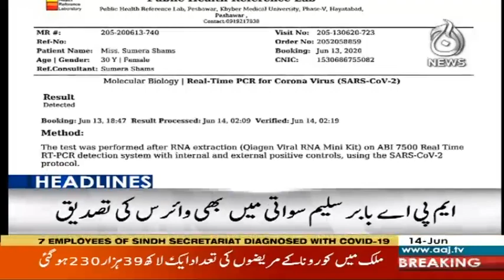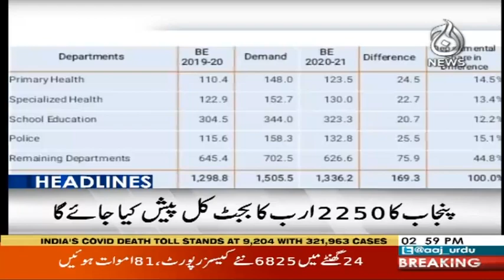Headlines 3 PM | 14 June 2020 | Aaj News | AJT